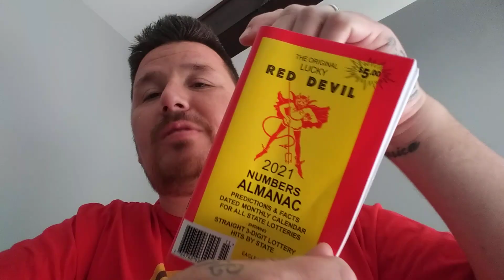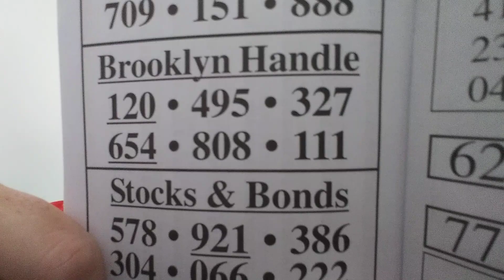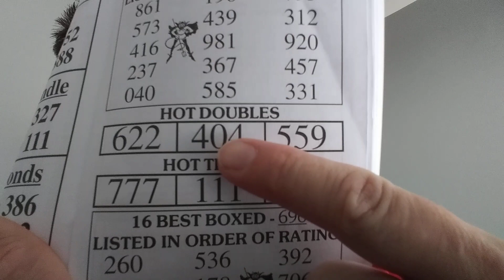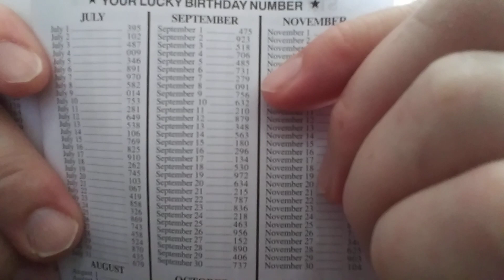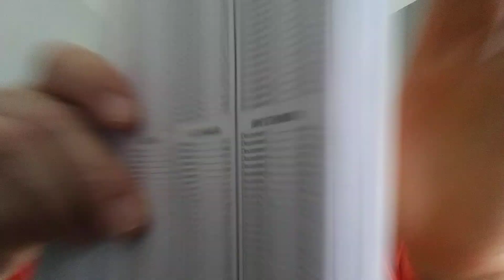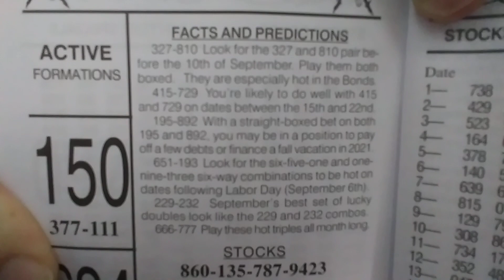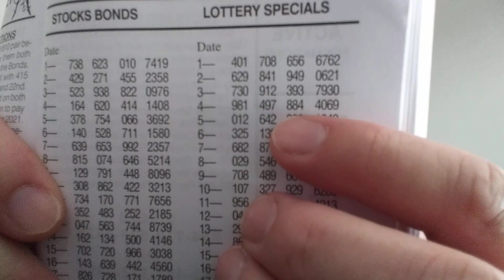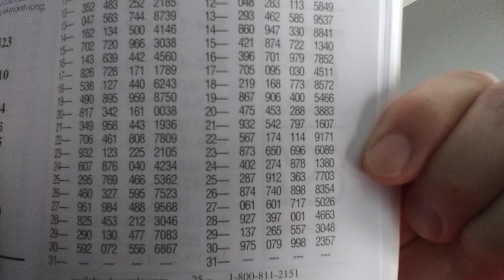Red Devil 👺 bringing the 3&4 digit lottery picks for September 2021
Red devil lottery facts and predictions for September 2021